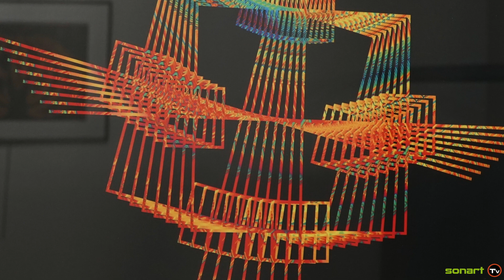Présentation de Cristographismes de Jean-Claude Louchet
Une exposition de photographies exposées dans la Galerie d'art de l'espace culturel Leclerc à Gap. Photographies de cristaux de vitamines C, retravaillées informatiquement par des logiciels  et déformations logarithmiques.